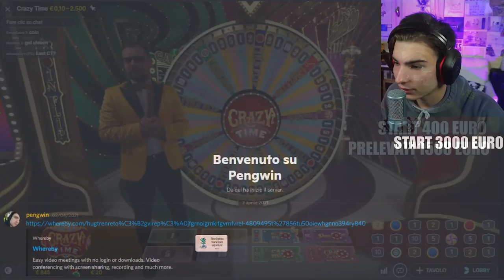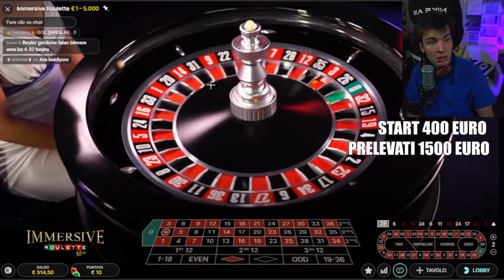ORCO DUROOO 🥵 - BEST OF GABBRONE